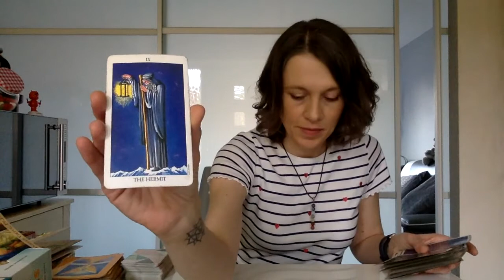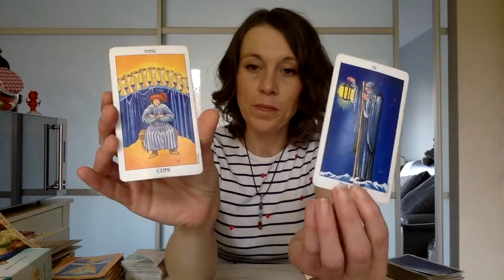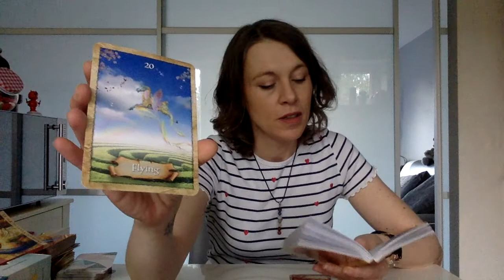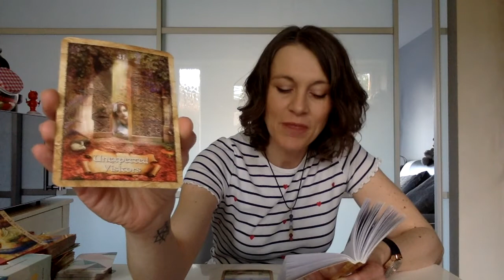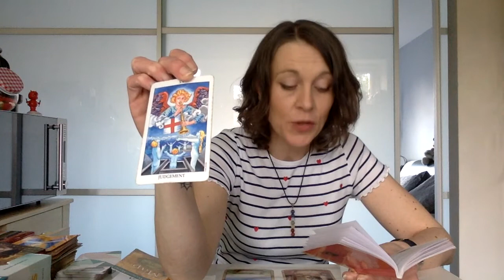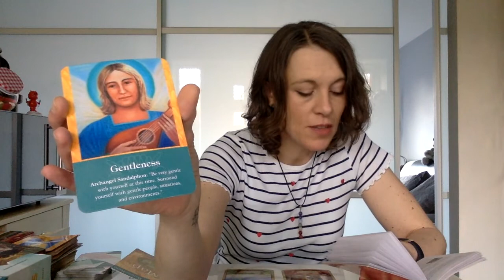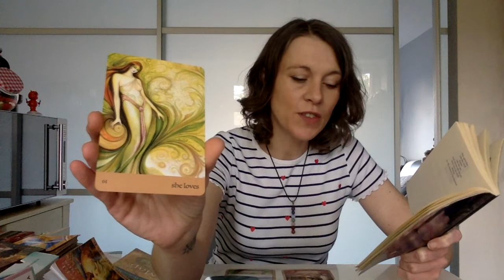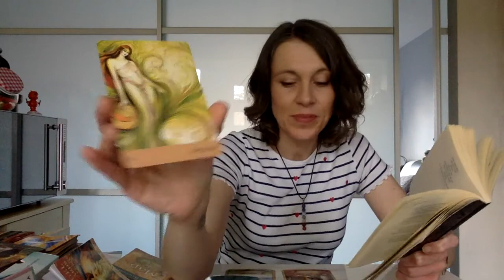Focused on The Fixed - SCORPIO - Be gentle with yourself, stay positive and expect the unexpected!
Follow over on Facebook @thechanneloflove666